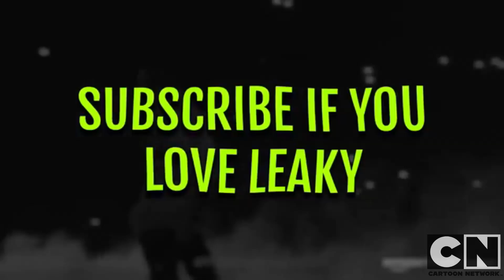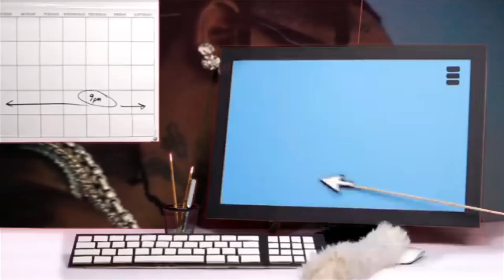ytp vultures home premium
the "my thoughts on vultures 2" safe haven
(first double upload of the channel)

vultures 2, ye, kanye, ytp